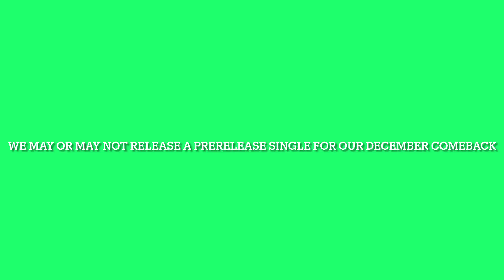IMPORTANT ANNOUNCEMENTS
Yes, you heard us right.